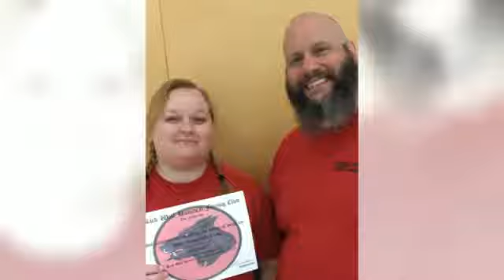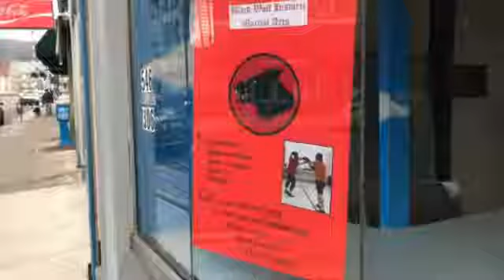2018 Year In Review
We take a look back on the awesome HEMA year we’ve had in 2018!